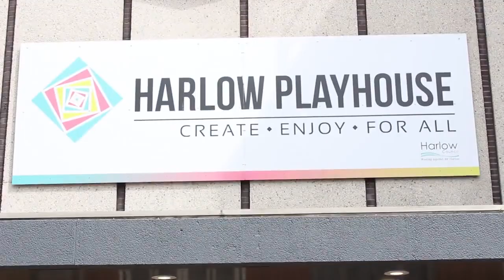25, 38, 19, 1, 20 (22 as the bonus ball)